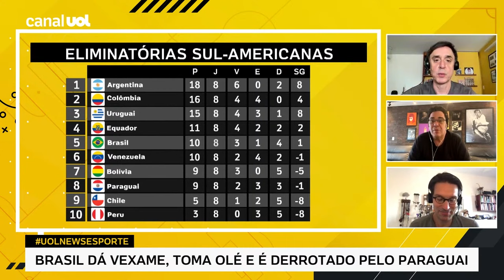CASAGRANDE SE IRRITA COM SELEÇÃO E REBATE COMENTÁRIO: 'MANDA SUA SUGESTÃO!'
No UOL News Esporte, Casagrande se irrita com a seleção brasileira e rebate comentário após crítica a Dorival Júnior na derrota para o Paraguai

Às segundas e sextas-feiras às 8h30, e de terça a quinta-feira, às 9h, Eduardo Tironi apresenta o UOL News Esporte com a participação de colunistas, repórteres e convidados especiais.